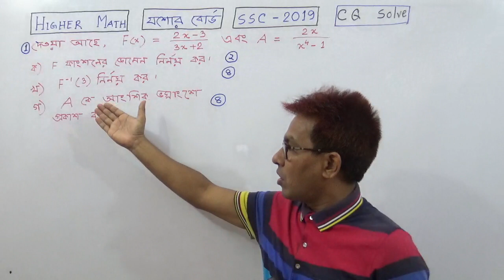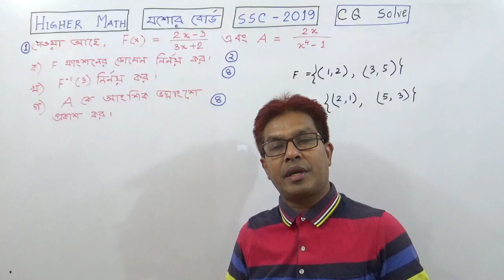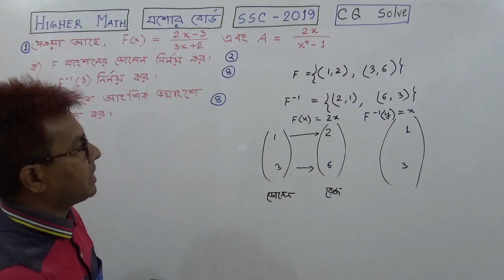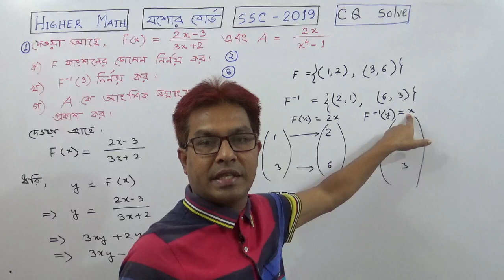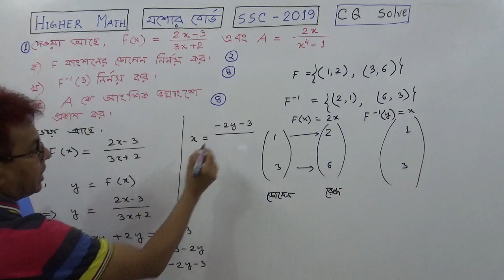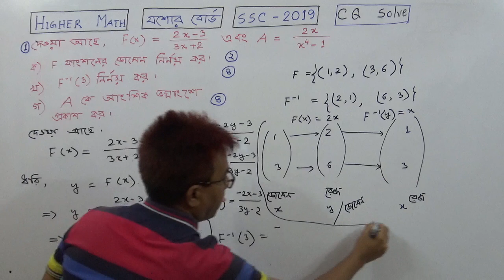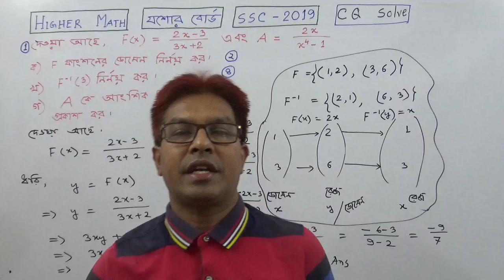SSC Higher Math | CQ(Solve)| Q No:1(b) Jessore Board-2019 ।